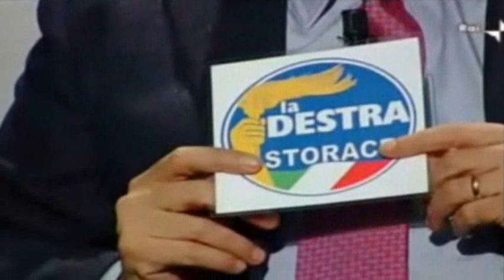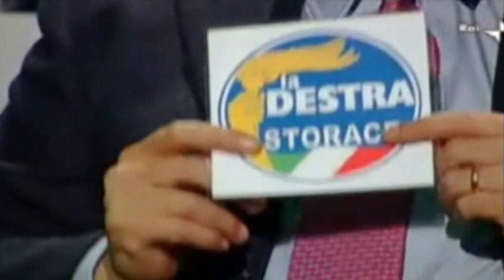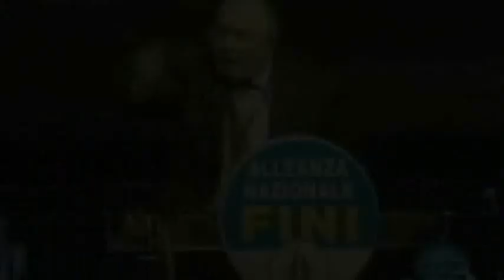Storace vs Fini: "su Montecarlo non può tacere" (Festa de 'LaDestra', 5 set 2010)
"in questi anni abbiamo dovuto subire le lezioni di una legione di storici improvvisati, ma noi rivendichiamo il diritto di essere democratici senza il dovere di essere antifascisti" , "lo dobbiamo a 27 caduti del Msi assassinati nel nome dell'antifascismo militante".